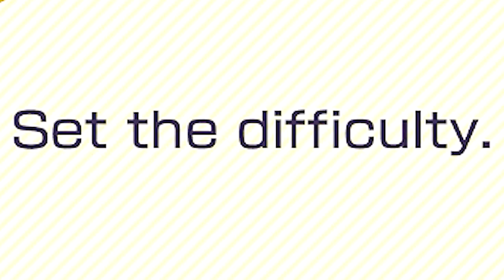Can We Beat MASTER CPUs In Mario Party Superstars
Welcome to MARIO PARTY SUPERSTARS! I few friends of mine decided to go up against a MASTER CPU during one of my Twitch Streams! Let's see how we do!